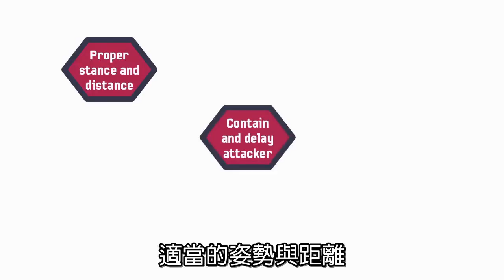EA SPORTS足球教室: 防守(Level 1)